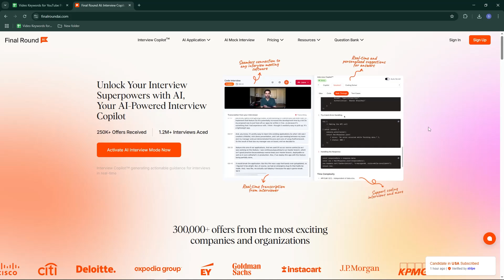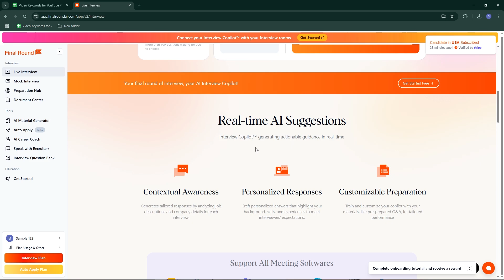How To Use Final Round AI For Interview - 2025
In this video, we show you how to use Final Round AI for interview preparation effectively. Learn how this AI-powered tool can help you practice, get feedback, and improve your answers for job interviews. Watch till the end to see tips and tricks to make the most of Final Round AI!